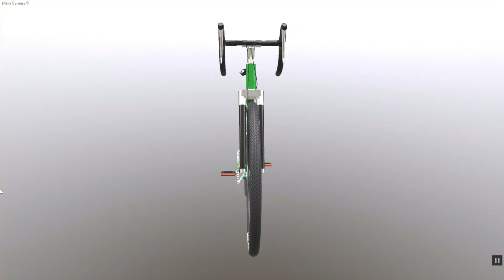bicycle turntable03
model available on cgtrader